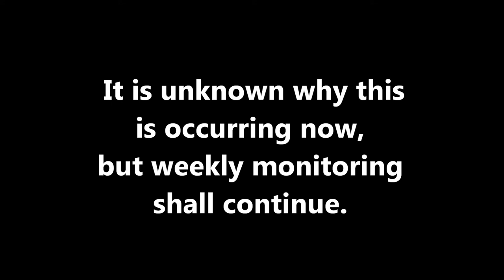SINKHOLE UPDATE- JUNE 8, 2013